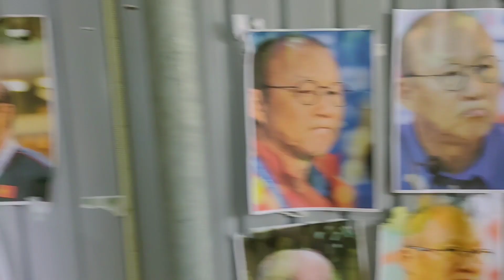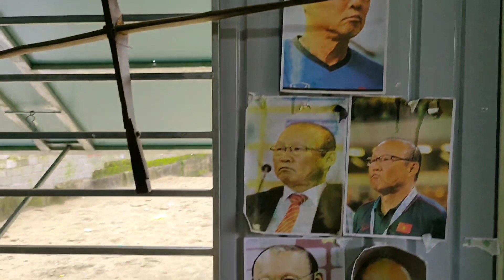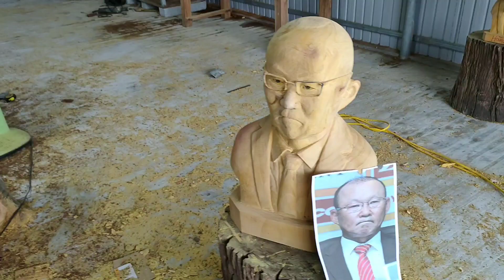Tin bóng đá 11,10 HLV Pak Hang SEO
Nghệ nhân Lê Hoàng